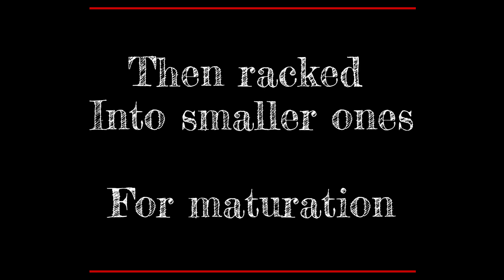Bottling The Etalon Rouge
A short video showing the bottling process for the small vineyard of Etalon Rouge in Blaye, Bordeaux. We were bottling their red 2019.

Etalon are open for visitors if arranged in advance. They also run Le Petit Cave in Blaye, a wine shop.For their website see

For more on Grape Gripe visit